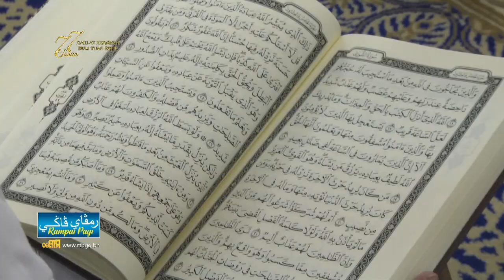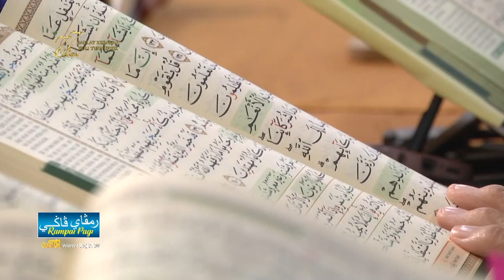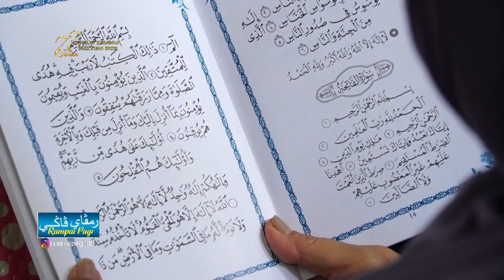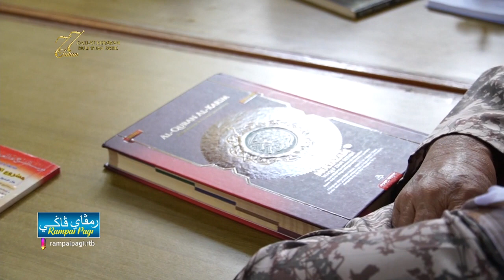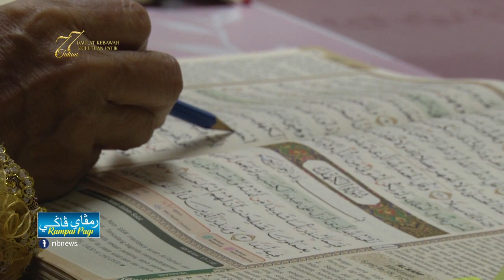Rampai Pagi 19 Julai 2023, Lintas Langsung Daerah Belait